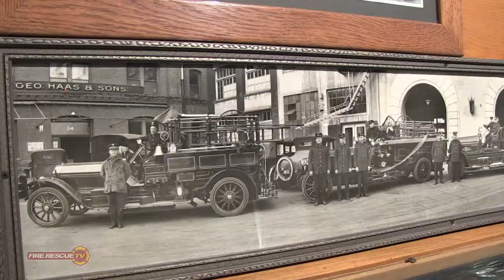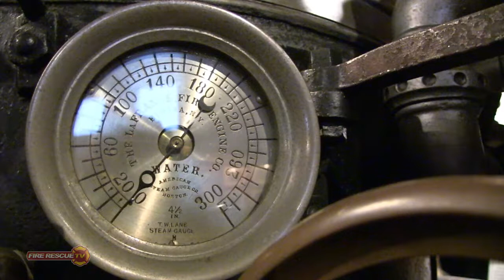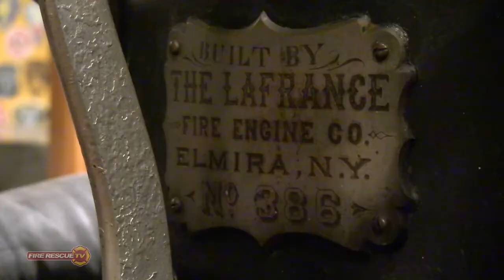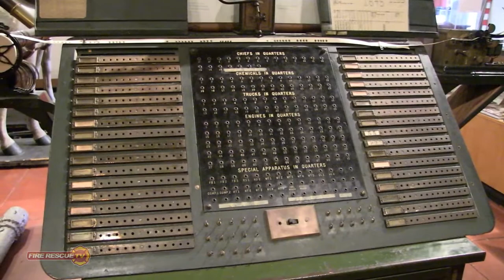San Francisco Fire Museum Tour - Fire Rescue TV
Join Fire Rescue TV on this tour of the San Francisco Fire Museum Tour.

A visit to the San Francisco Fire Museum is perfect for those that want to learn more about SF's fire department over the years including the tragic 1906 Earthquake and Fire. During a visit, you will see one of the first fire trucks purchased for SF, learn more about Lillie Hitchcock Coit (the person that donated money to build Coit Tower), and find dozens of pieces of memorabilia.

This hidden gem is in the city's Pacific Heights neighborhood. The museum houses one of the largest collections of historic fire department memorabilia on the west coast.